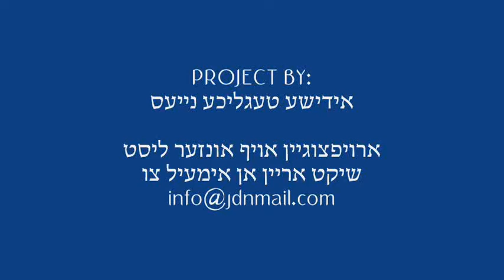Skver Rebbe Pesichas Hazman - Cheshvan 5775